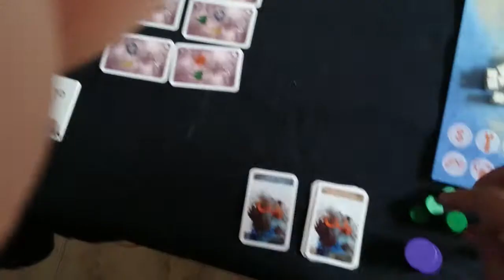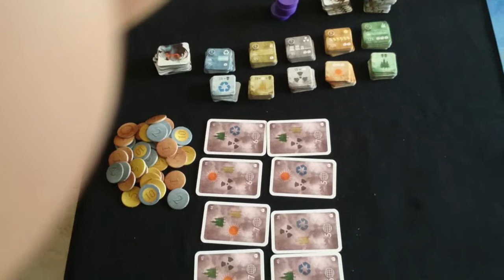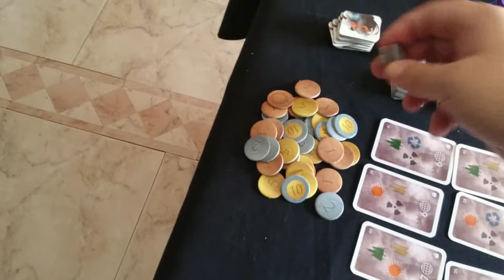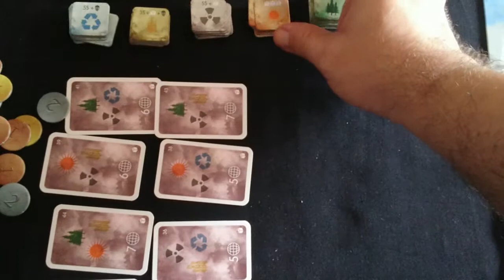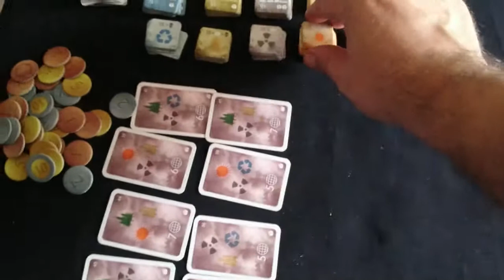CO2 Juego de mesa Tutorial 2ªparte